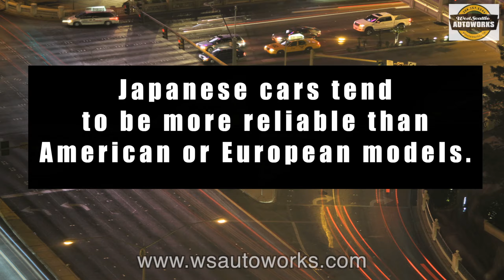Are Japanese Cars Better- West Seattle Autoworks